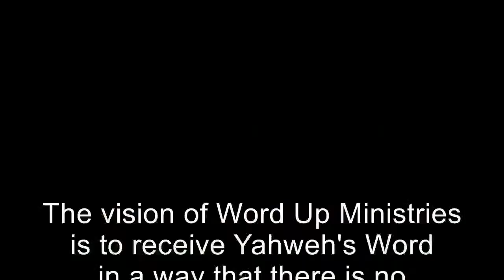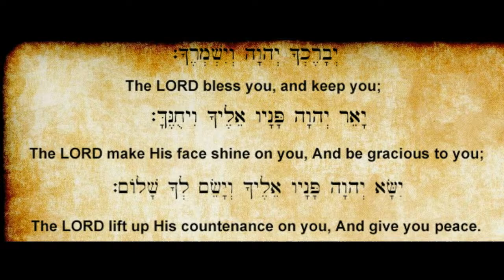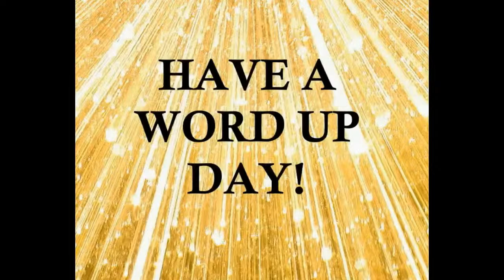Colors Class 1 12.21.17-FB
Colors
Class One

FLASHBACK